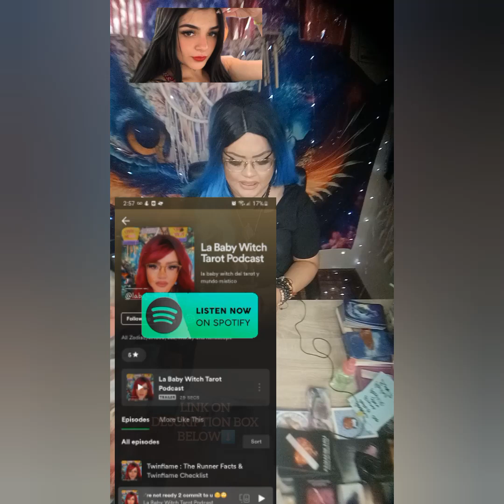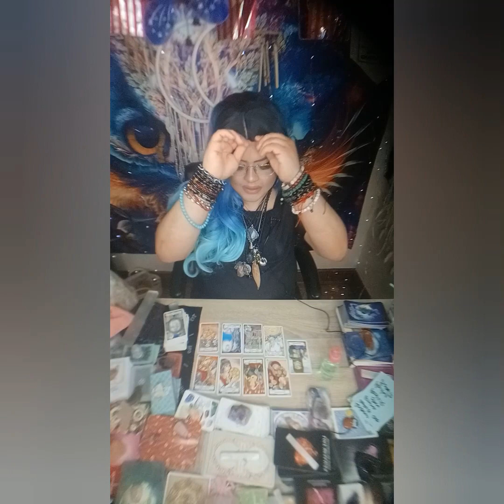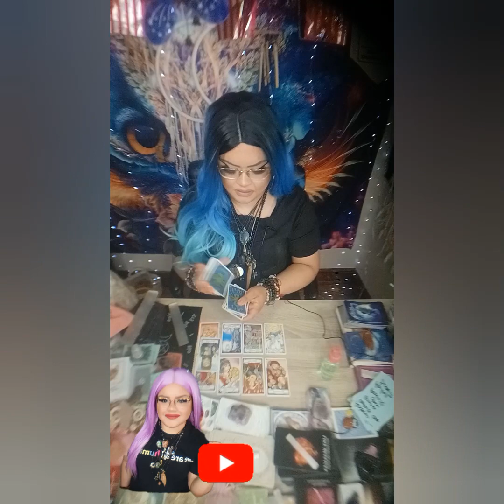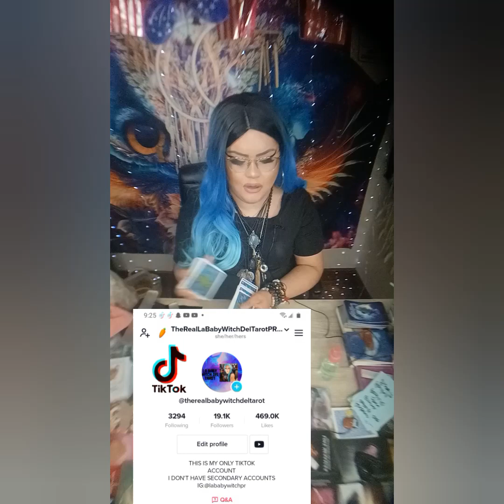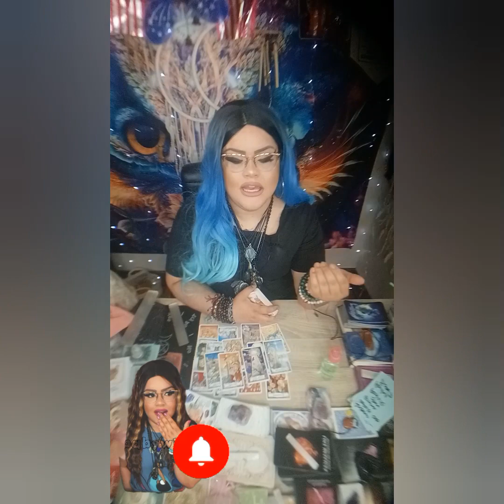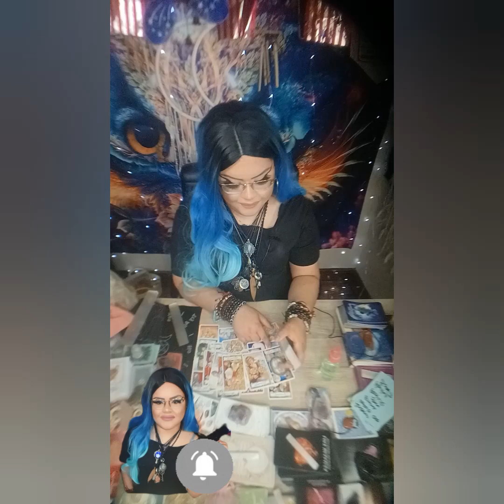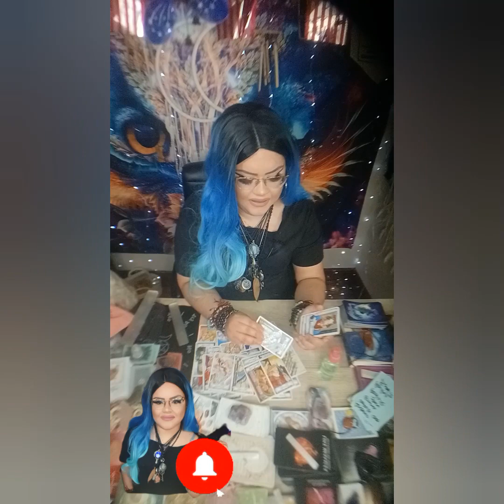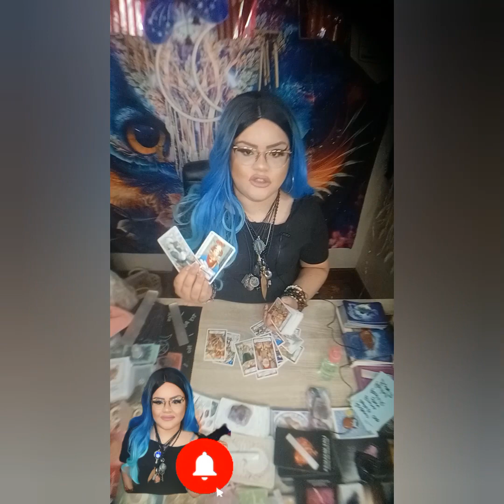KARELY RUIZ TAROT ⭐ESCÀNDALOS‼️🫣 PERDERA SEGUIDORES & 💲,TODO X ESTE ERROR!? 🫣🤦‍♀️TURBIO ‼️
5656 S Packard Ave Ste 200
Michelle Abraham

🛒 Amazon Store Front: